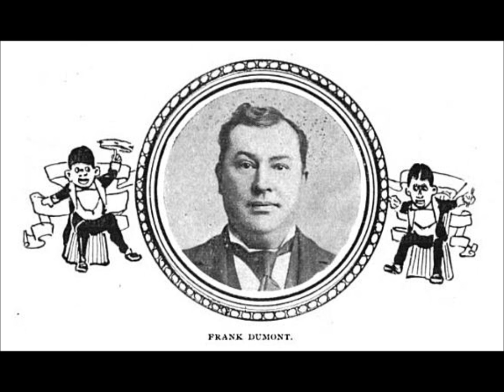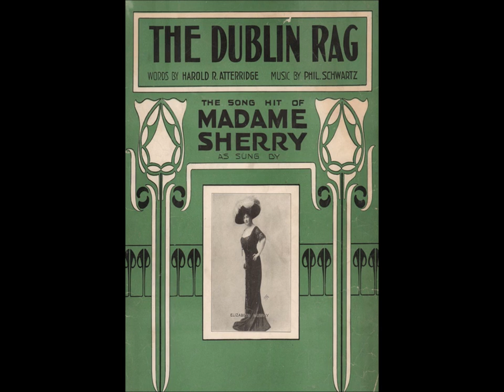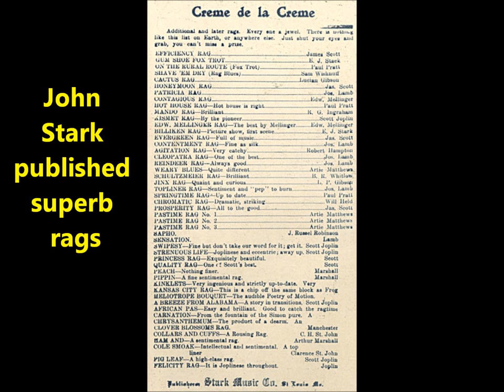Arthur Franklin "You've Got To Sing In Ragtime" Scala 167 (British composer George Arthurs) London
Arthur Franklin sings "You've Got To Sing In Ragtime" on Scala 167.

The composer of the song is George Arthurs (not to be confused with the singer here, Arthur Franklin).  Maybe you know the song by Arthurs titled "A Little Of What You Fancy Does You Good"?  It was popularized by Marie Lloyd.

George Arthurs was born April 13, 1875, in Manchester, Lancashire, England.

He died on March 14, 1944, in Harrow, Middlesex, England.

A songwriter and author, Arthurs wrote several popular numbers for the stars of music hall before making his mark with material for the musical stage.

He originally worked as an accountant in Manchester, giving that up to write or co-write songs such as ‘I Want To Sing In Opera’, ‘The Wriggley Rag’, ‘You’ve Got To Sing In Ragtime’ and ‘Chrysanthemums’, which were sung by the comedian Wilkie Bard, ‘Josh-u-a’, a favourite for Clarice Mayne, ‘The Caddie’ (Neil Kenyon), ‘A Different Girl Again’ (Whit Cunliffe).

‘A Little Of What You Fancy Does You Good’ is associated with the great Marie Lloyd.

Among Arthurs’ collaborators for these numbers were Bert Lee, Fred W. Leigh, and Worton David.

Arthur also had lyrics interpolated into The Belle Of Mayfair (1906) and Havana (1908), before collaborating with composer Louis Hirsch on score for the 1913 revue Hullo, Tango.

He followed this with the book and lyrics for Honeymoon Express (1914), and then contributed, often with others, to revues and musicals such as The Whirl Of The Town (1914), The Million Dollar Girl (1915), Don’t Tempt Me (1915), She’s A Daisy (1915), We’re All In It (1916), Seeing Life (1917) and Hanky Panky (1917).

Some of Arthurs’ best work was in the musical comedies Suzette (1917, book with Austen Hurgon, score with Max Darewski), which starred Stanley Lupino, Arlette (1917, book and score with Hurgon, Jane Vieu, Guy Lefeuvre, Ivor Novello, Adrian Ross and Clifford Grey), another Lupino vehicle, Yes, Uncle! (1917, book with Hurgon, score with Nat D. Ayer, Clifford Grey, a 626-performance hit for Leslie Henson), and The Girl For The Boy (1919, book with Hurgon, score with Percy Greenbank, Howard Carr, Bernard Rolt and R. Penso).

Among Arthurs’ other productions, which mainly toured, were Peri, The Slave Of Love (1921), Many Happy Returns (1922), Archie (1924), Belles Of Britain (1925), Puzzles Of 1925, Pastimes (1926), and Patsy From Paris (1926).